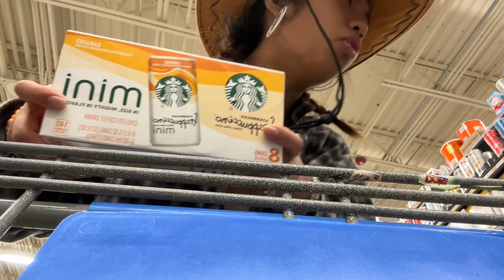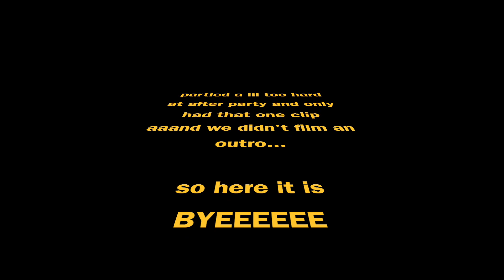FG WEEKEND VLOG